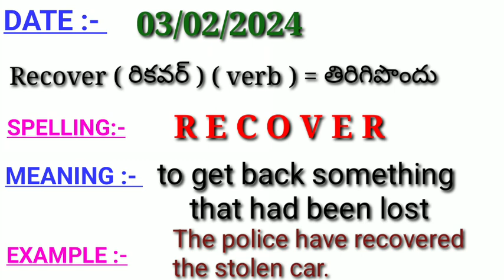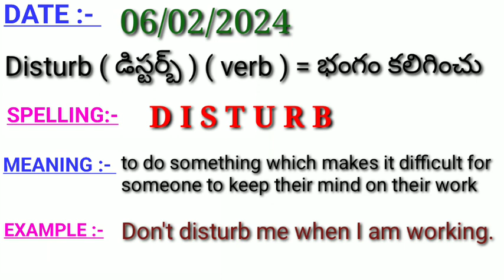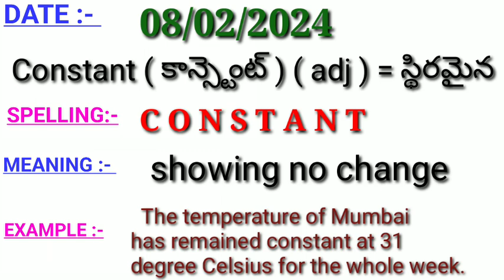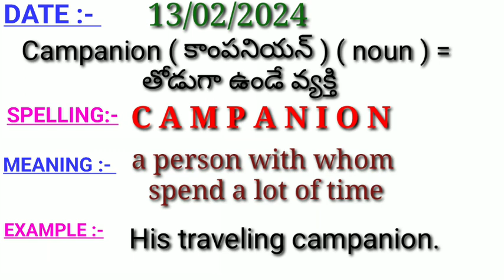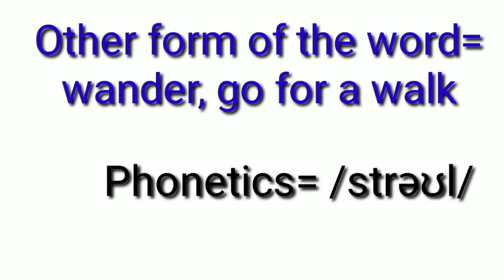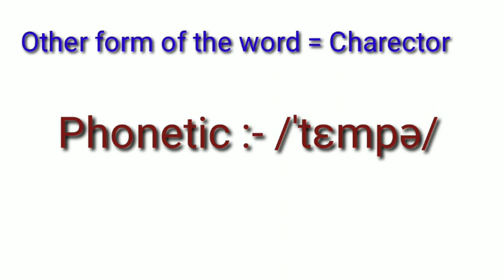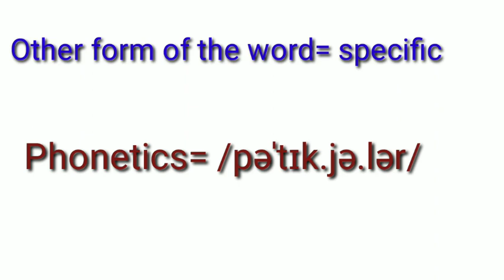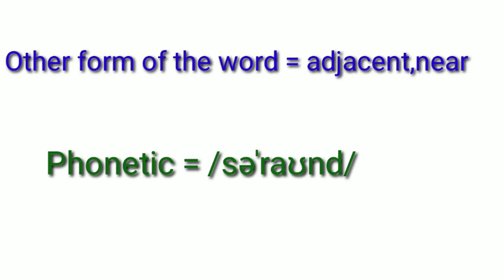// LEARN A WORD A DAY // FEBRUARY - 2024 // LEVEL - III // CLASSES - 6,7&8 //